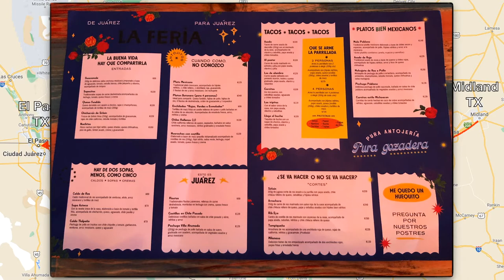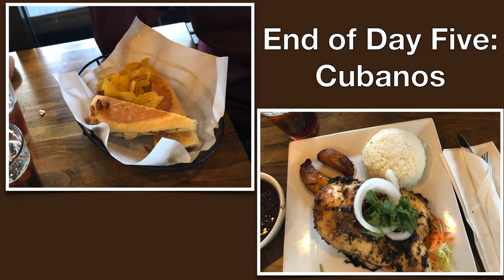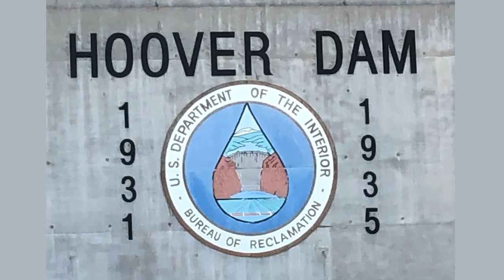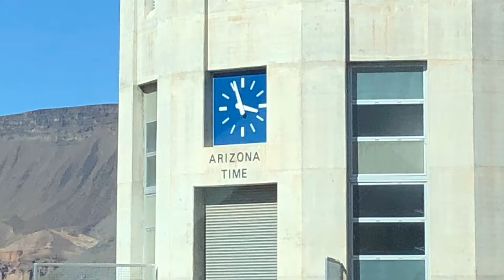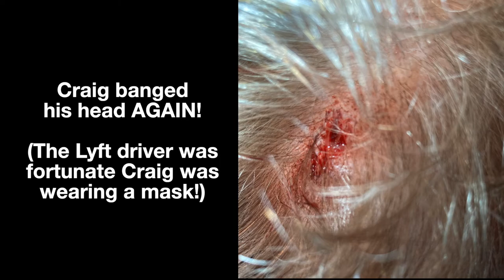Young RV Trip: Part 1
This is Part 1 of our AMAZING trip out west this summer.  Hope you enjoy it!

0:00 Day 1: To Pick up Motorhome
1:21 To "Somewhere in West Texas"
1:56 Day 2
3:00 Into MEXICO!
4:05 On to Tucson
4:40 Day 3: To California
5:45 Day 4 - "The Herding of the Cats"
6:32 Throw Throw Burrito
7:39 Day 5: Newborn Sea Lion at Point La Jolla
8:00 The Angry Squirrel, Part 1
8:31 Veteran's Memorial at Mt. Soledad
9:0  Daniel Opening Graduation Gifts
9:23 Shopping at Seaport and U.S.S. Midway
9:47 Day 6
10:12 The Hoover Dam
12:28 Las Vegas
14:56 Day 7: To Zion National Park